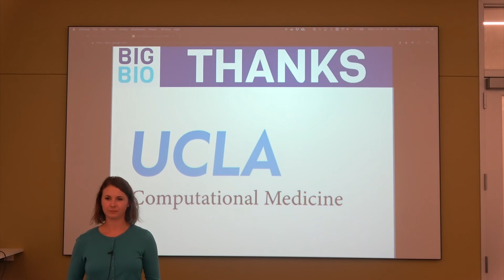Questions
This video is a small part of a larger course, go to big-bio.org to see the full course.